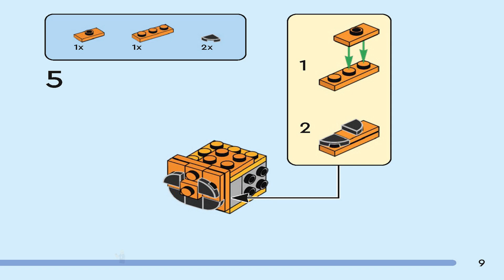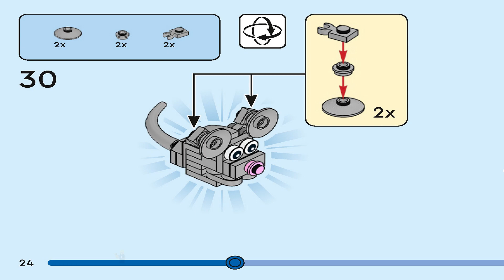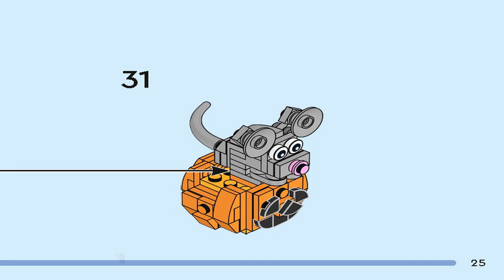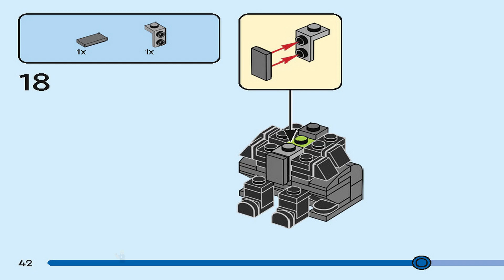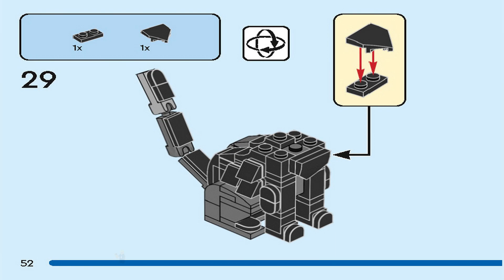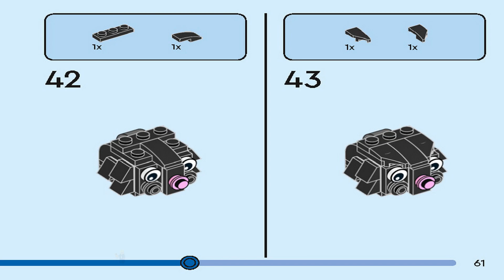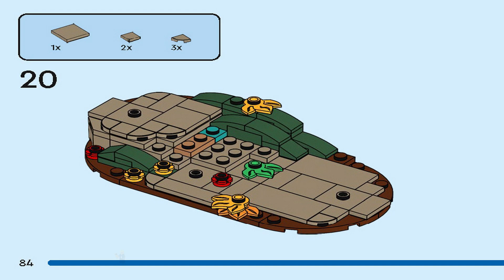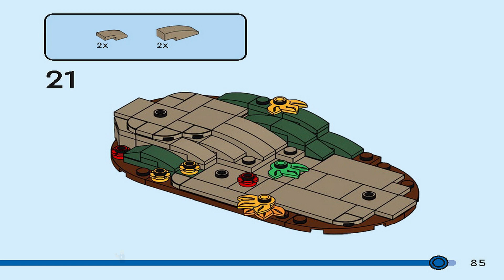LEGO Instructions | Seasonal | 40570 | Halloween Cat and Mouse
How to Build LEGO 40570 Instructions from the LEGO Seasonal theme will guide you on how to make 40570 Halloween Cat and Mouse.

Build a cute seasonal display with this LEGO® Halloween Cat & Mouse (40570) set. The adorable cat and mouse are playing hide-and-seek, and the mouse has found the perfect hiding spot inside a big pumpkin. Spot the mini pumpkins and colorful autumnal flowers that decorate the rotating base. This set makes a great addition to any Halloween display and it’s also a fun Halloween gift for kids aged 9 and up.

• Build a Halloween display – Assemble a seasonal scene complete with pumpkins and a cat and mouse that rotate playfully on the base when it’s turned by hand
• A Halloween gift – This LEGO® Halloween Cat & Mouse (40570) building kit is designed for Halloween fans and LEGO builders aged 9 and up
• Measurements – The model stands over 3 in. (8.5 cm) tall